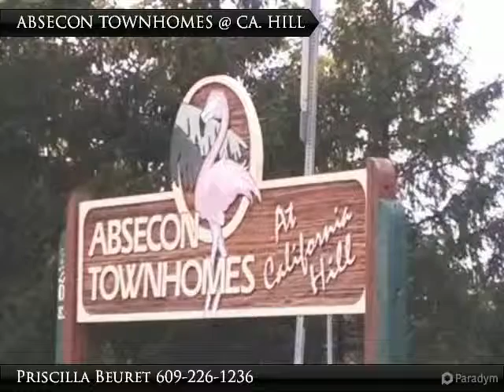720 S NEW RD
2 Bedroom / 1 full bath upstairs.  Living room, dining room/ kitchen and half bath on first floor.  HEAT and HOT WATER INCLUDED. New carpet throughout, fresh paint, new gas stove, micro wave and dishwasher.
Clean and ready to move in. Free parking. Next to Holy Spirit tennis courts at Route 9 and California Ave., Absecon.

Presented By:
Priscilla Beuret, Keller Williams Atlantic Shore